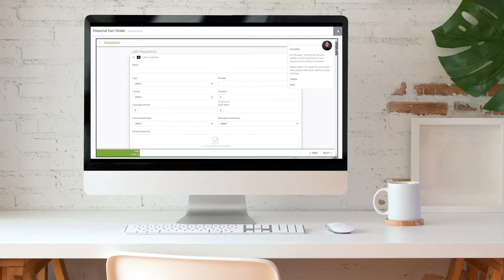Our Financial Planning Process: Getting Organized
The thought of pulling all of the pieces of your financial life together may feel overwhelming. Katie Brown offers insight into how our team guides clients through the discovery process so that it is as streamlined as possible.